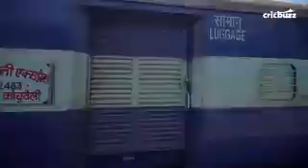Preview of Indian Premier League 2019